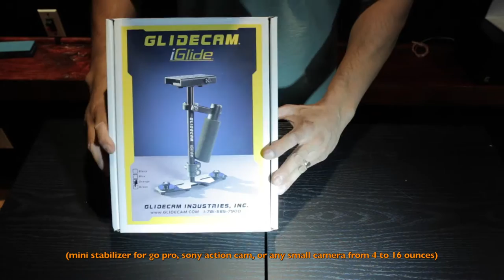Unboxing the Glidecam- iGlide for GoPro + Video Test Footage taken @ CNE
The Glidecam iGlide is a handheld mini stabilizer for gopro hero3, sony action cam, iPhone, iPod, and other small cameras weight 4 to 16 ounces. Four colours to choose black, orange,olive green, and blue. The video footage was taken at CNE in Toronto.